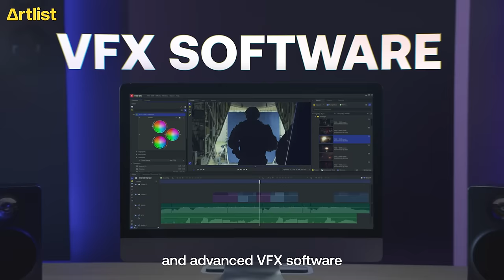Tell your story using the highest-quality music, SFX, royalty-free footage and templates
Create videos with creative assets made by leading artists